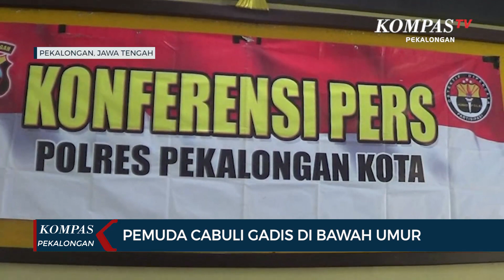Seorang Pemuda Cabuli Gadis Di Bawah Umur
PEKALONGAN, KOMPAS.TV - Seorang pemuda berinisial DB, warga Pekalongan Utara yang kos di jalan kurinci Kota Pekalongan terpaksa harus berurusan dengan polisi. Pria kelahiran 32 tahun lalu ditangkap karena dilaporkan telah membawa lari dan mencabuli seorang gadis yang masih dibawah umur.

Saat diperiksa, selasa sore, ia mengaku pencabulan itu dilakukan berkali-kali. Baik di tempat kos maupun di lokasi lainya. Dia berdalih hal itu dilakukan atas dasar suka sama suka. Meski ia tahu kalau si gadis baru berusia 14 tahun.

Tersangka terancam hukuman 15 tahun penjara, karena perbuatanya itu akan dijerat dengan pasal 81 ayat 2 UU RI tahun 2016 tentang perubahan kedua atas UU RI tentang perlindungan anak atau pasal 290 ayat 2 KUH Pidana.

Selain mengamankan tersangka polisi juga menyita sejumlah barang bukti yang terkait dengan tindak pidana ini. Diantaranya pakaian milik korban dan lain-lainya.